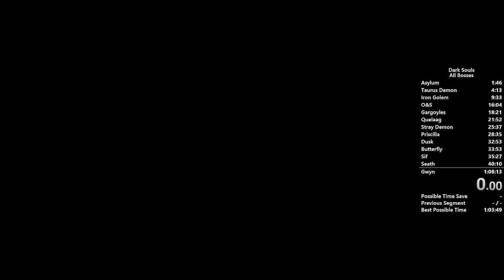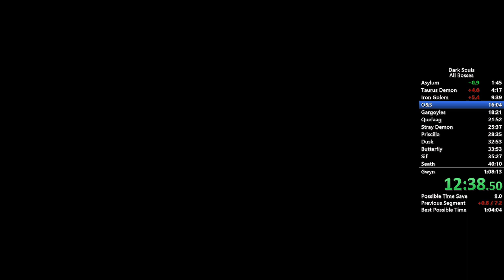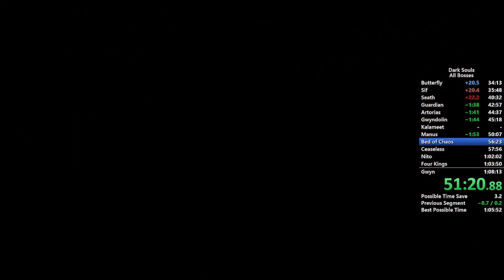Dark Souls All Bosses in 1:06:28